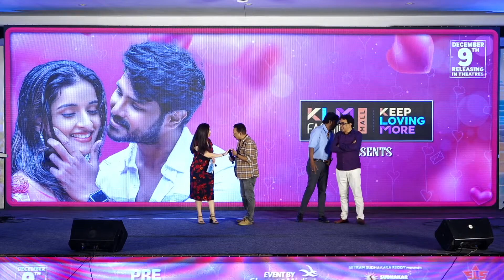Music Director GHANTADI KRISHNA Speech | Leharaayi Pre Release Event